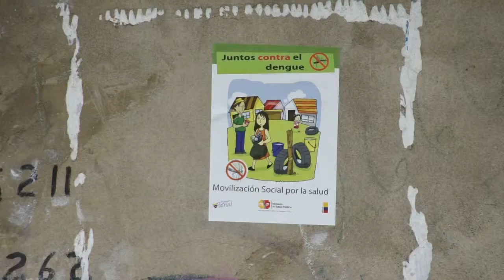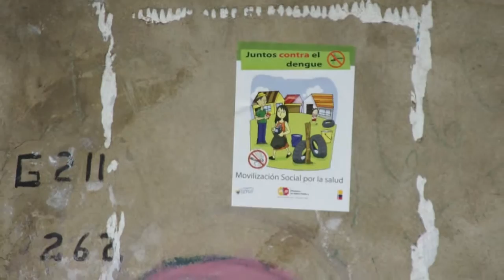Minga de limpieza en Atilio Velez Aray